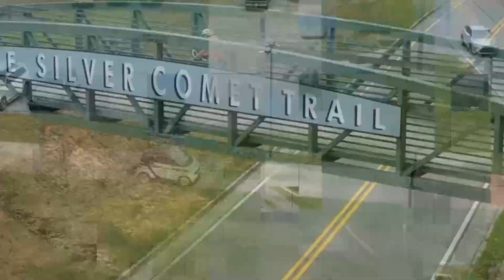BOC Work Session Meeting - 5/9/2023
Paulding County, GA
Board of Commissioners
Work Session Meeting